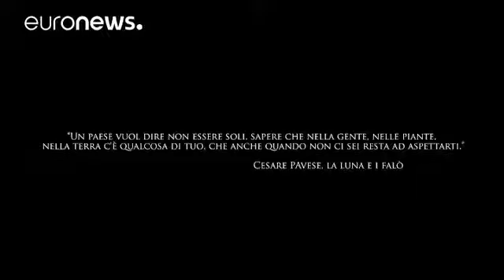"Restart": l'Umbria che non si arrende - Euronews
Servizio su Euronews di martedì 26 dicembre 2017